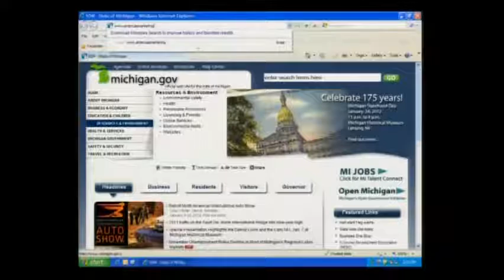Michigan State Board of Education Meeting for January 16, 2010 - Session Part 3